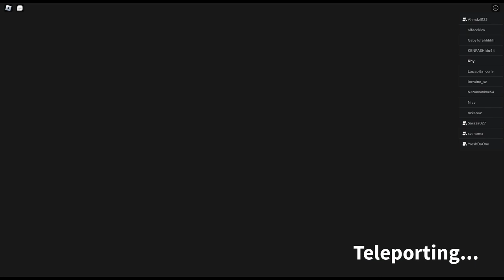DANCING BEFORE THE HORROR! | ROBLOX #44 | Maria? [HORROR]